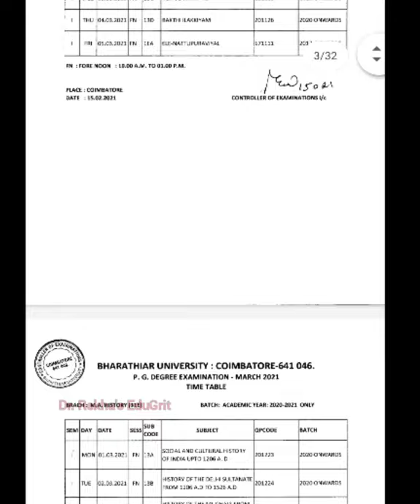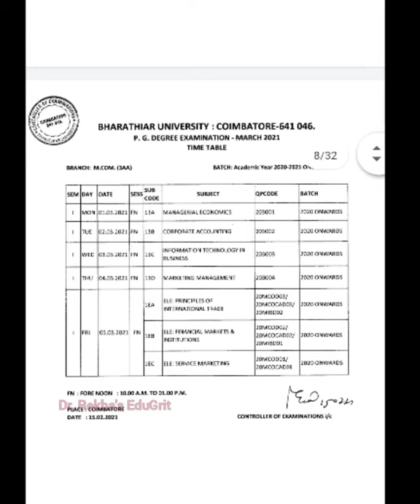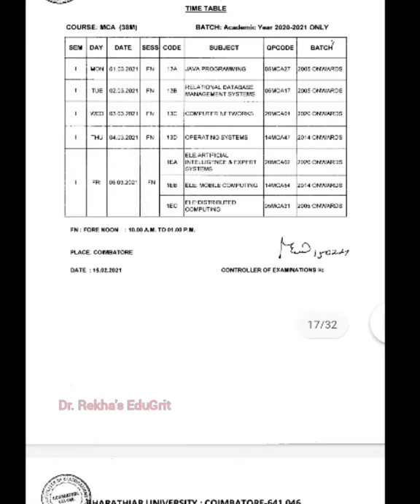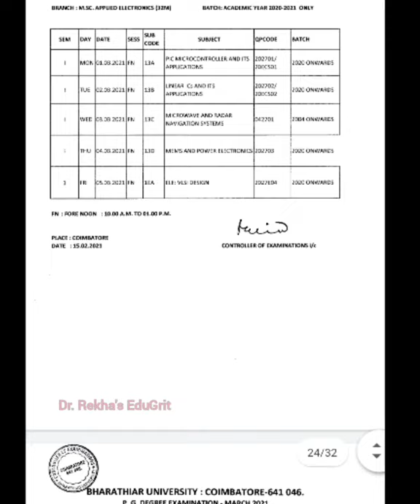PG exam timetable released || March 2021 || Bharathiar University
Bharathiar University PG First year regular Time table released.